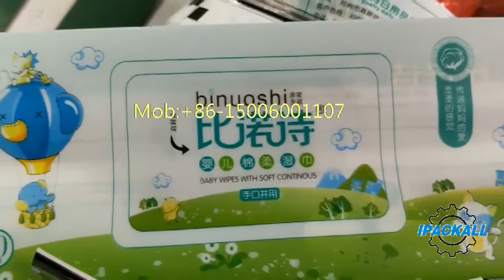NY816 Plastic Film Labeling Machine for Bag Pouch Making Machine with NY809A Hole Punching Machine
NY-816 model is one of flat surface plane labeling machines which can work for all kinds of objects with plane, flat surface, side surface or large curvature surface such as plastic film, pouch, bags, books, boxes, cans, tray, pallets, etc.
NY-816 flat surface labeling machine designed for vffs packing machine such as vertical packing machine, granular packing machine, powder packing machine, liquid packing machine and electronic scale series, tea bag packing machine, flow horizontal packing machine hffs, bag making machine, sealing machine, filling machine etc. which are widely used in food, chemicals, cosmetic, pharmaceutical, beverages, agricultural products, toys and industrial products and other light industries.